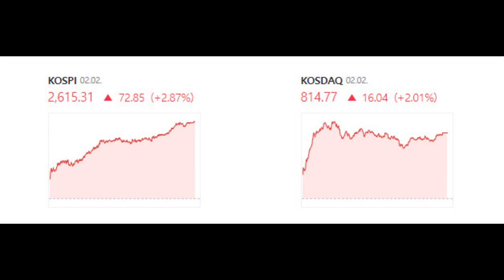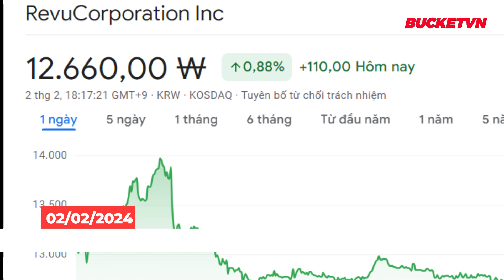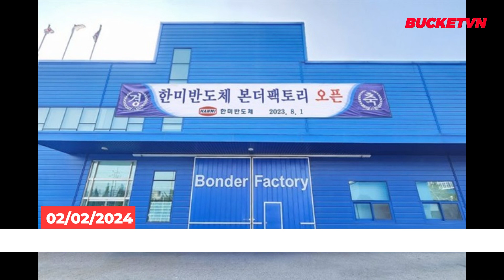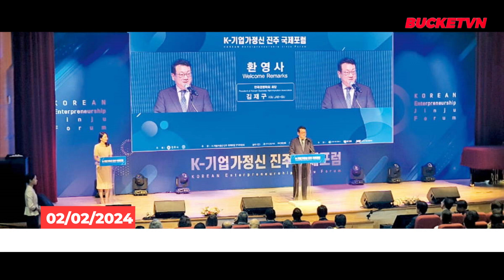Tóm Tắt Thị Trường Chứng Khoán Hàn Quốc 13h30 Ngày 02/02/2024 | BUCKET VN